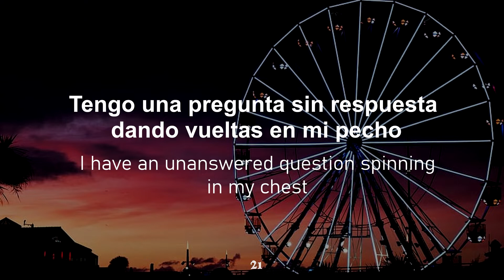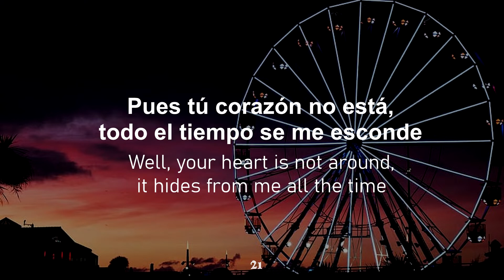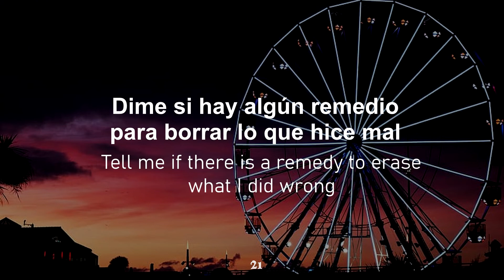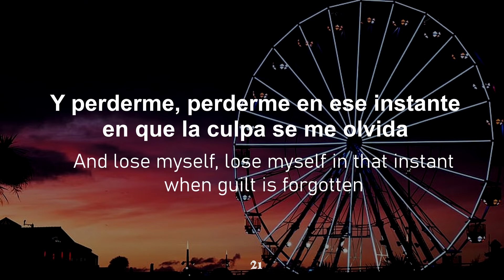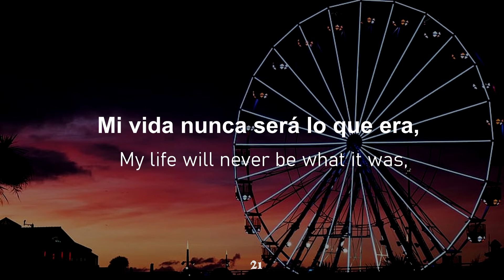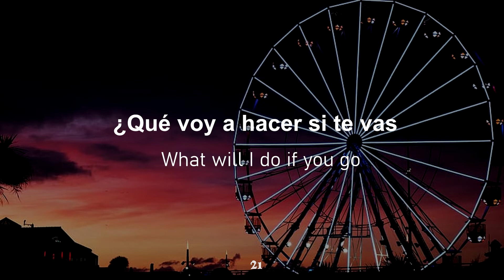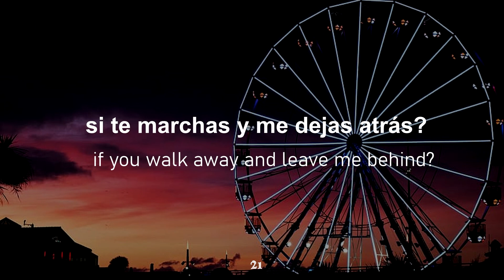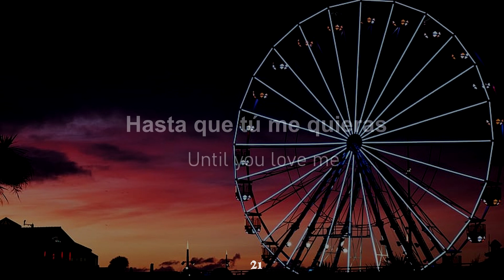Hasta que tú me quieras - Esteman (Lyrics + Sub English)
/Lyrics/
Tengo una pregunta sin respuesta dando vueltas en mi pecho
Es que no me siento nada bien pero el daño ya está hecho
Dime si hay algún remedio para sanar
Yo que tanto te he querido hoy estoy perdiendo el norte
Pues tú corazón no está, todo el tiempo se me esconde
Dime si hay algún remedio para borrar lo que hice mal

Qué voy a hacer si te vas y me dejas otra noche en vela
Qué pasará entre los dos si te marchas y me dejas atrás
Qué voy a hacer sin ti, mi vida nunca será lo que era, hasta que tú me quieras
Hasta que tú

Quiero volver a ver tus ojos, tus ojos que me miran
Y perderme, perderme en ese instante en que la culpa se me olvida
Dime si hay algún remedio que al dolor le de un final

Hasta el día en que me veas
Dónde el horizonte llega
Viajaré a donde sea
Ahí estaré si tú te vas

Hasta que tú me quieras